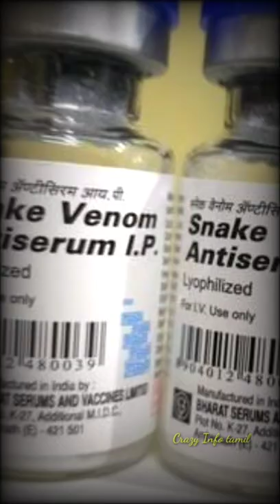ராஜ நாகம் VS BLACK MAMBA இரண்டிற்கும் சண்டை வந்தால் எது வெற்றி பெறும்😱|BLACK MAMBA VS COBRA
Hello friends in this video I'll explain KING COBRA VS BLACK MAMBA WHICH IS POWERFUL SNAKE.. I'll explain it is in tamil language...